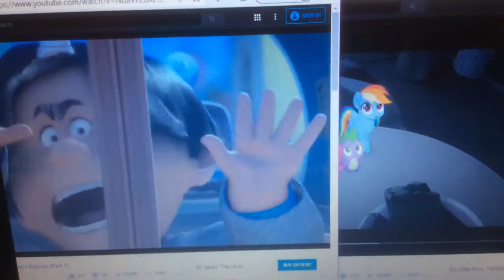MLP The Battle Final Battle Nobody Beats